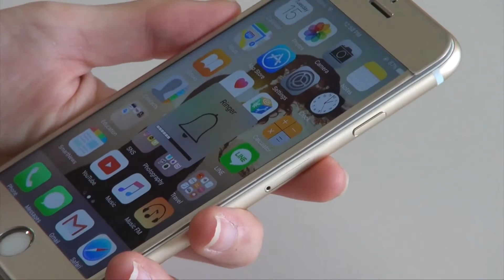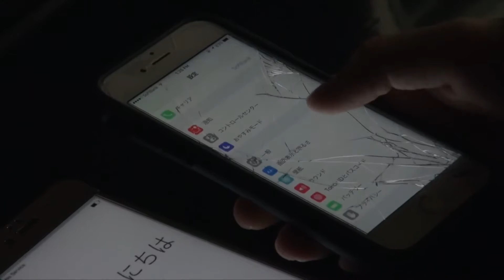ショート・フィルム「スマホリンクス」（駒澤大学GMS学部高ゼミ3年生制作）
この動画をHD画質で再生してください。駒澤大学GMS学部高ゼミの3年生が、2016年後期のグループワークとして、「スマホ」をテーマとする5分以­内のショート・フィルムの制作に初挑戦しました！取材撮影のエピソードについては、こ­ちらのゼミ­ブログと合わせてご覧ください。